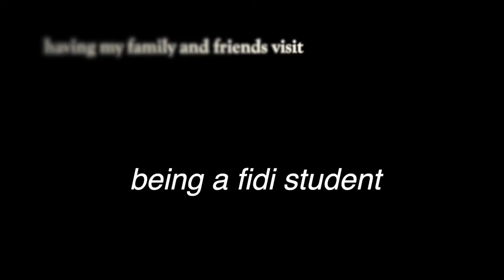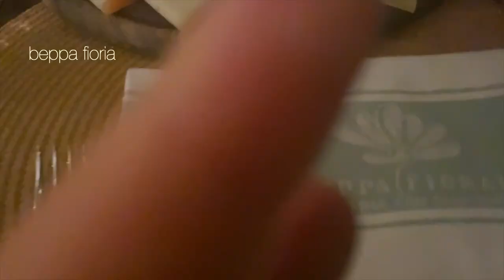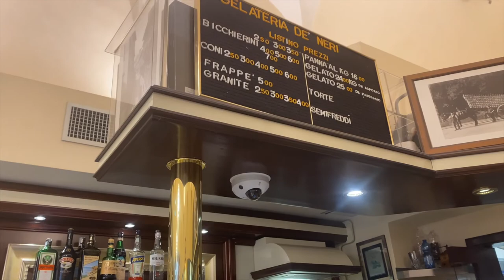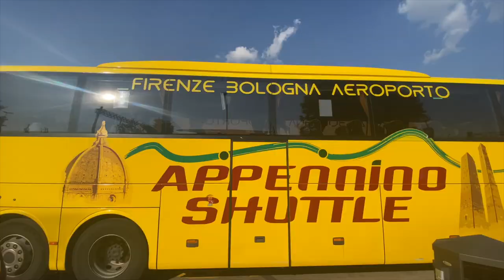friends and family in florence (week 2 as a FIDI student)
Second week here...will it ever feel real? So many new experiences and adventures. I hope you liked this style of video; I must say, I am warming up to the voiceover element. Let me know if you ever try my Florence recommendations.

--- Where you can find more (?!) of me ---

- documenting and appreciating -

8/11/20: posted my first video